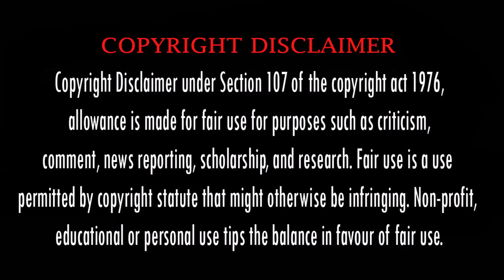Varalaru Mukkiyam Movie Malayalam Review | Romance Comedy Tamil Movie Malayalam Review | Jiiva